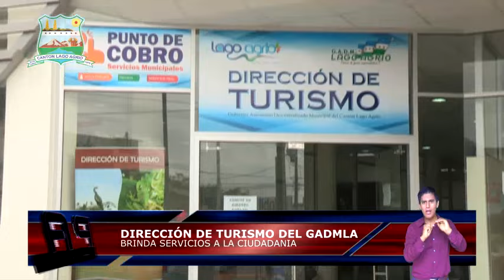Informativo "PUERTA ABIERTA" Turismo Lago Agrio 2015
Informativo Nro. 23 del 2015, de La Alcaldía de Lago Agrio.
El turismo en el Cantón Lago Agrio.